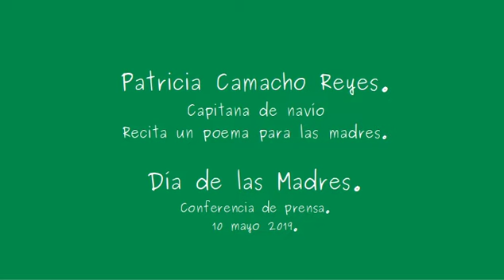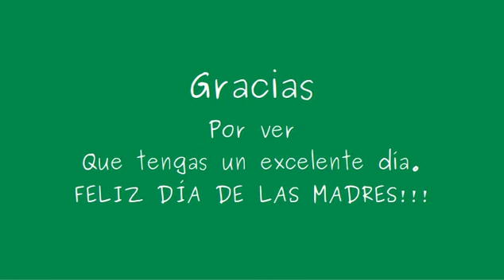Capitana Patricia Camacho. Poema a las madres.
Conferencia de prensa. Gobierno de México. 10 mayo 2019.